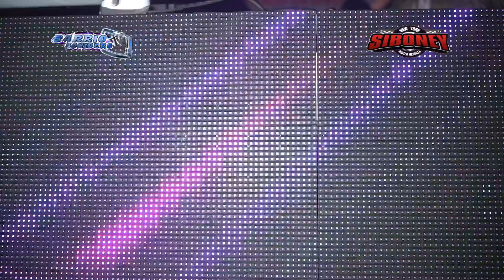🔥 UN CLÁSICO AL ESTILO WEPA CON SONIDO SIBONEY NY (( SI TÚ TE VAS )) EN HOLLAND HALL 24/01/20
Sonido Siboney de Iván Mendoza
Tema/ si tú te vas con wepa
Salon/ Holland Hall
Condado/ queens ny